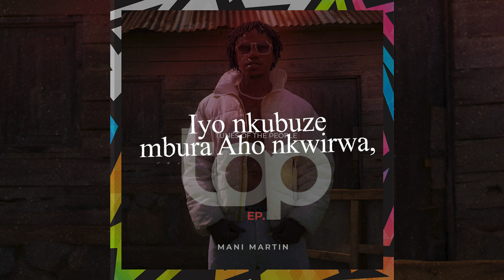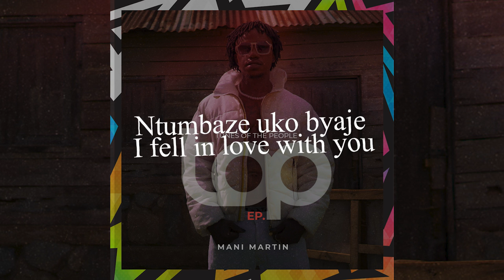MANI Martin - Macarena (Lyrics video)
MANI Martin - Macarena lyrics

Ntumbaze uko byaje
Details, I don't wanna go in Details

Ntumbaze uko byaje I fell in love with you, Uko byaje ih Deep in love with you yeh yeh yeh,
Oh! Macarena, macare, Macarena, ouo! Macarena, macare, Macarena!
Oh Macarena, macare, Macarena!

Your love is so different , I don't wanna pretend, Iyo nkubuze mbura Aho nkwirwa, ibicuro bikanshura, gusa Iyo nkureba oee! Sinakubeshya ni wowe, you make my heart Tingalingalinga, nkuguma hafi ntanyeganyega, baby you, siwezi hahau unachonipa, baby you uuuu
We n'iyo watinda nagutegereza.

Sinzi ukuntu ubikora nkarushaho, Hari ahantu unkora nkarushaho, nkarushaho kugushaka yeh,
Nkarushaho kugu... Shaka
Uuh Macarena wanjye, n'umupfumu wanjye yarakundaguriye eh! Macarena wanjye n'umupfumu wanjye yarakundaguriye eh eh